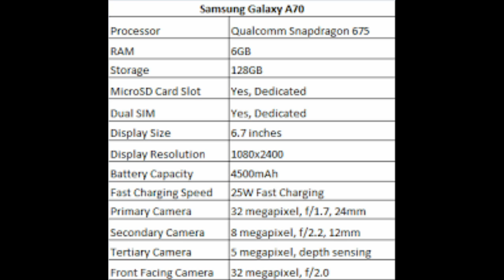Samsung glaxy A70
samsung galaxy a70 price in saudi arabia,